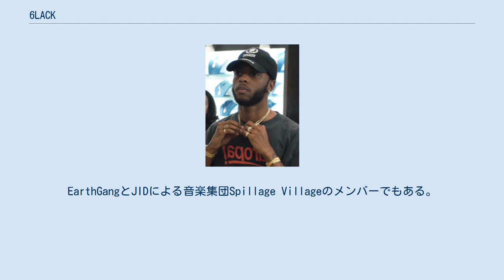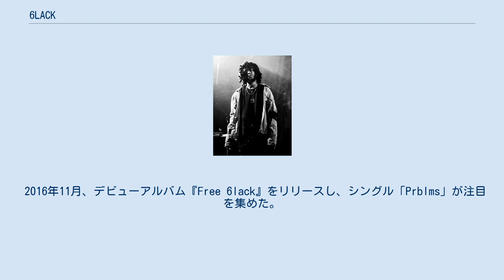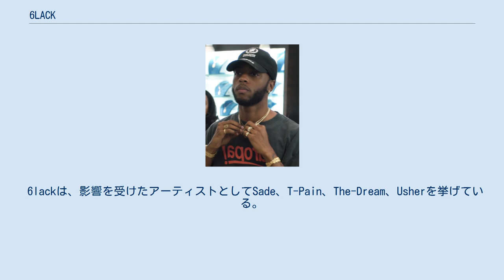6LACK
リカルド・バルディーズ・バレンタインJr.（英語: Ricardo Valdez Valentine Jr.、1992年6月24日 - ）は、6LACK（ブラック）の名で知られるアメリカ合衆国ジョージア州アトランタ出身のラッパー、歌手、ソングライター、ヒップホップミュージシャン。
EarthGangとJIDによる音楽集団Spillage Villageのメンバーでもある。
 2016年のデビューアルバム『Free 6lack』とシングル「Prblms」で広く知られるようになり、グラミー賞で2部門にノミネートされる。
2018年には2作目のアルバム『East Atlanta Love Letter』をリリースした。
 6LACK（2017年） 1992年6月24日、6LACKことRicardo Valdez Valentine Jr.はメリーランド州ボルチモアに生まれ、1997年に両親と共にジョージア州アトランタに移った。
初めてレコーディングを経験したのは4歳の時、父親のスタジオでのことだった。
中学時代にはバトルラッパーとしてラップを始め、ヤング・サグとの対戦など多くのバトルを経験している。
 2011年7月、フロー・ライダーのInternational Music GroupとStrong Arm Recordsとレコード契約を結ぶ。
契約と同時にバルドスタ州立大学を退学し、マイアミに移住してからはスタジオで寝泊まりしたりしていた。
最終的にライセンスやマネジメントをめぐる問題でレーベルを離脱した。
 2015年、6lackはEarthGangのメンバーとの生活を経て、音楽集団Spillage Villageに加入し、同年Spillage VillageのEP『Bears Like This Too』に参加した。
 2016年11月、デビューアルバム『Free 6lack』をリリースし、シングル「Prblms」が注目を集めた。
第60回グラミー賞では、最優秀アーバン・コンテンポラリー・アルバム賞と最優秀ラップ／サング・パフォーマンス賞にノミネートされた。
 2018年9月、2作目のアルバム『East Atlanta Love Letter』をリリースし、米ビルボード200で3位を記録した。
 6lackの楽曲は、仕事上やパーソナルな人間関係、特に失恋をテーマにしていることで知られている。
6lackのソングライティングは主に個人的な経験や失敗した人間関係に影響を受けていると述べている。
 6lackは、影響を受けたアーティストとしてSade、T-Pain、The-Dream、Usherを挙げている。
 2017年2月、6lackは娘が産まれたことを明かしている。